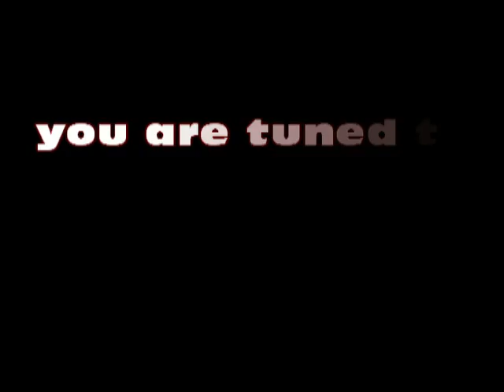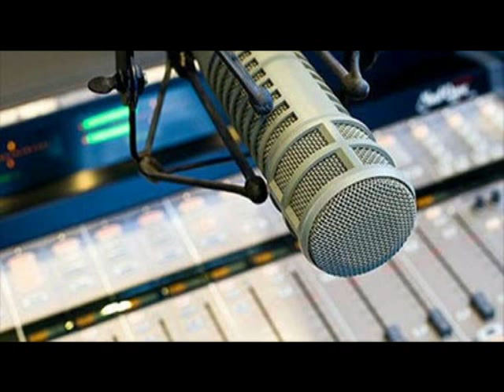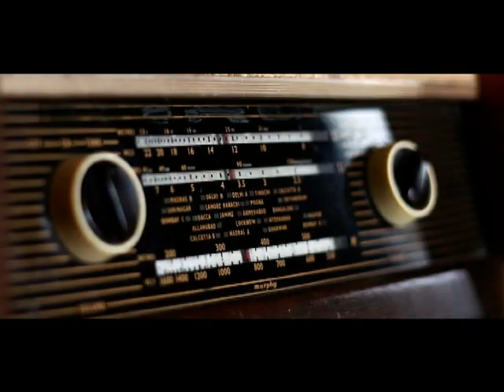NORTH EAST NEWS BULLETIN FROM THE STATION OF ALL INDIA RADIO SHILLONG 02.07.2019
HEADLINES
• Centre gives one-month extension till 31st of this month to complete enumeration process for updating National Register of Citizens in Assam.
• Centre declares entire state of Nagaland as "disturbed area" for six more months, till December-end, under Armed Forces (Special Powers) Act.
• Assam Chief Minister Sarbananda Sonowal flags off first international flight connecting Guwahati and Dhaka at Borjahr airport in Guwahati.
• Meghalaya government launches ‘Smart Shillong Mobile App’ as part of Digital India Anniversary Day to help citizens access to various information like tourism related activities, emergency phone numbers, government orders, lodging of grievances, and others.
• Tripura Chief Minister Biplab Kumar Deb appeals to people to abide by National Green Tribunal norms and anyone found throwing garbage on roads and urinating in public will be punished.
• All India Radio, Shillong celebrates its 72nd Foundation day to commemorate its establishment on 1st July, 1948 when Shillong was the capital of Assam.